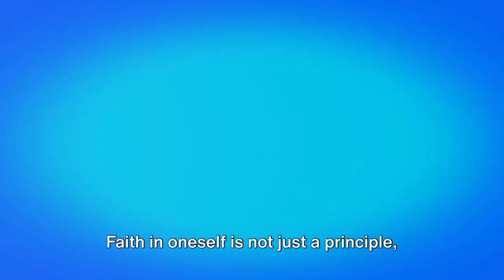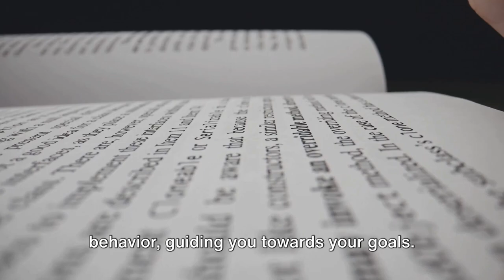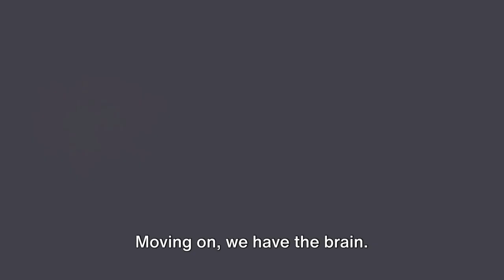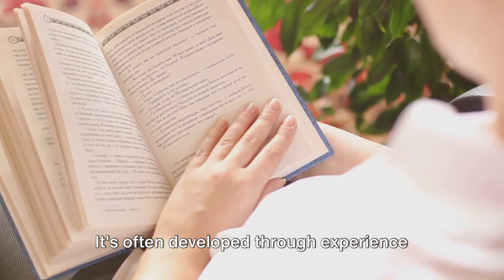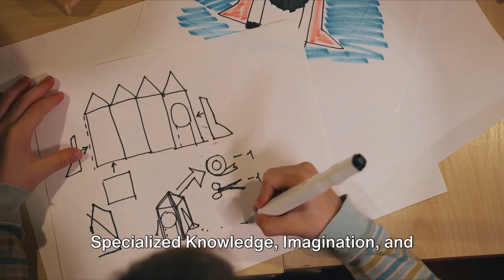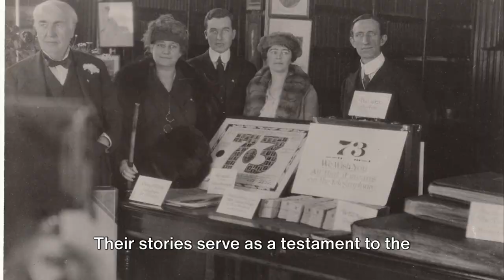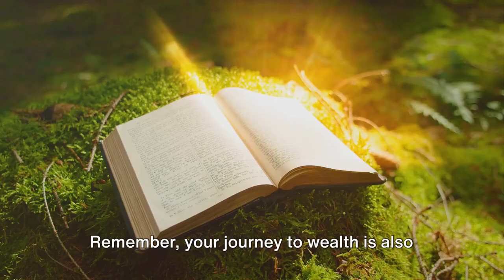How to Achieve Wealth: Insights from 'Think and Grow Rich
In this enlightening video, join me as I unveil the transformative insights and powerful strategies from the timeless classic 'Think and Grow Rich' by Napoleon Hill. Delve deep into the wealth of wisdom within this renowned book as I reveal practical tips and actionable steps on how to harness its secrets for success. From cultivating a wealth mindset to unlocking the keys to abundance, this video offers a comprehensive guide on how you can apply the principles of 'Think and Grow Rich' in your own life. Whether you're seeking financial prosperity, personal growth, or professional success, this video is your roadmap to achieving your goals and realizing your dreams. Don't miss out on this opportunity to embark on a journey towards a richer, more fulfilling life. Watch now and start your path to greatness!